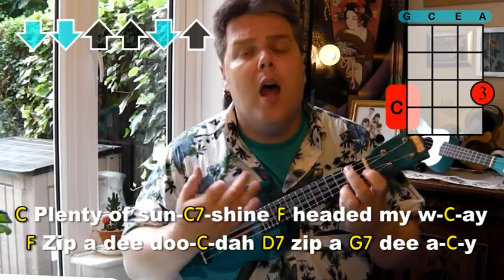Zip A Dee Doo Dah Tutorial | Mr B's Ukulele Channel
DIFFICULTY LEVEL 4: Another great Disney number and a really great tune for the ukulele.

You can use the Dropbox link to find the music to help you